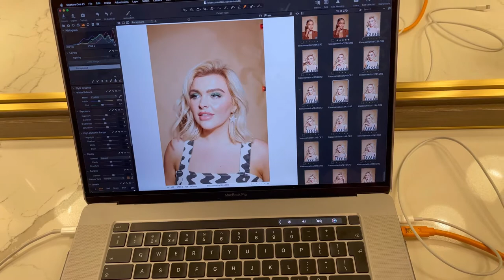VLOG 15 | LONDON WITH MY MANAGEMENT, BOUJEE PARTIES